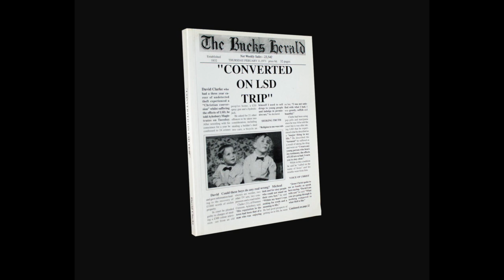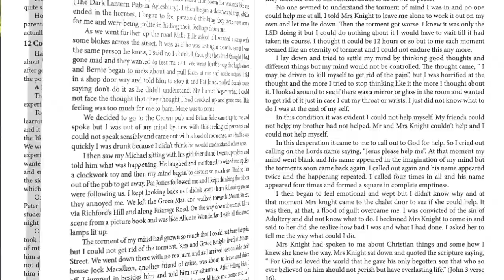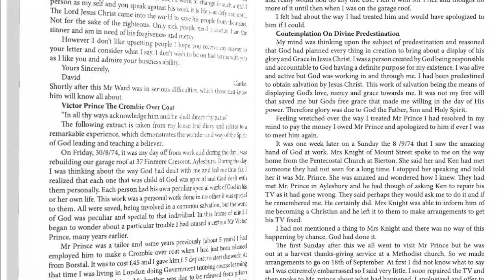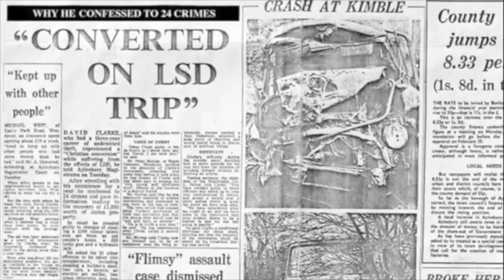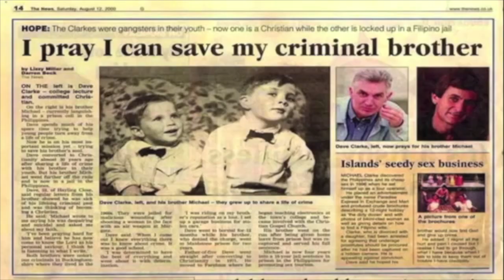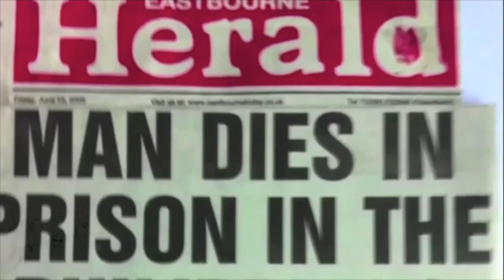Borstal Boy Punk Opera, Portsmouth News